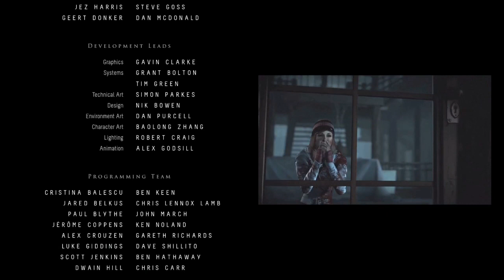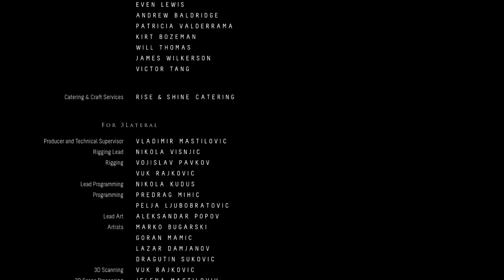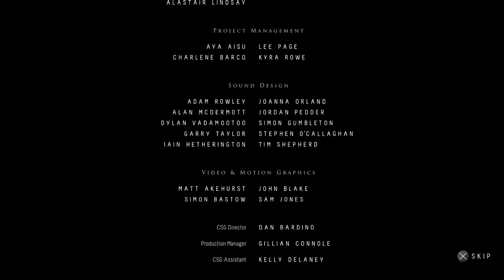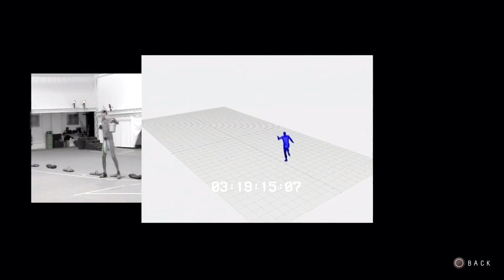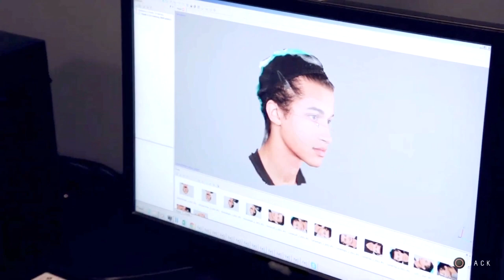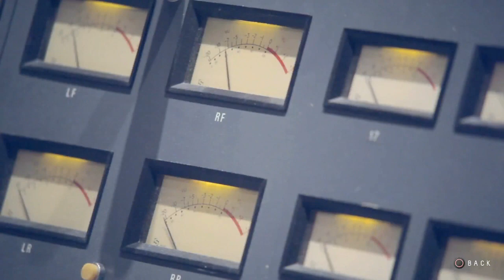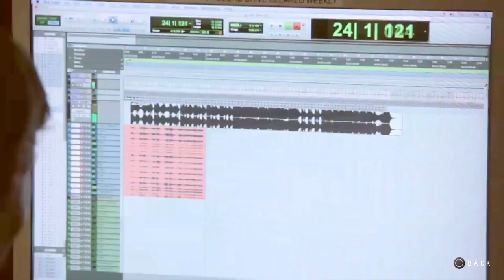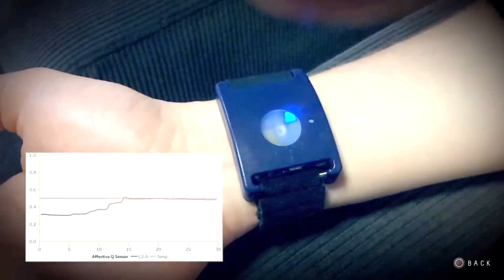UNTIL DAWN Gameplay Featuring NINA Episode #6: ESCAPE TO DAWN PART TWO!!-Punsmaster's Gaming Corner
The footage shown is owned by Supermassive Games and Sony Interactive.